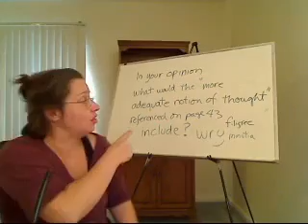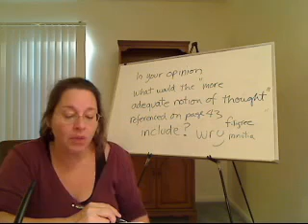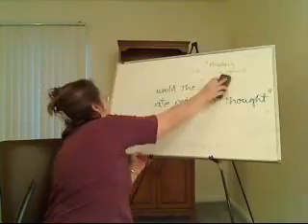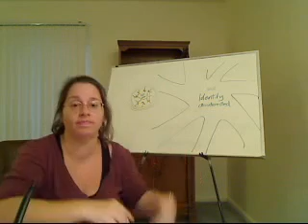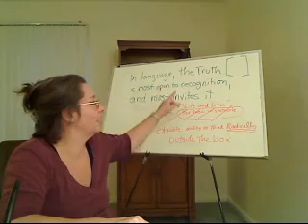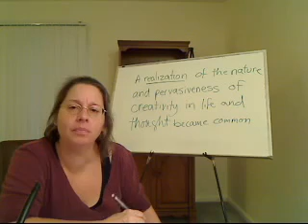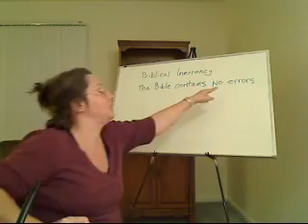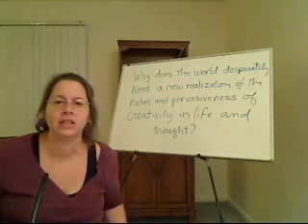Aula 32 - Reading "The Living Principle: English As a Discipline of Thought" - F.R. Levis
Leitura do livro "The Living Principle: English As a Discipline of Thought" de F.R. Levis. Com a professora Margarita Noyes.